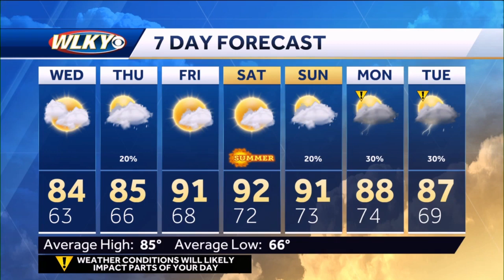Another calm and cool night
WLKY Meteorologist Chris Johnson's Forecast